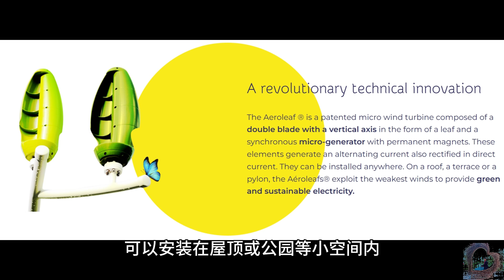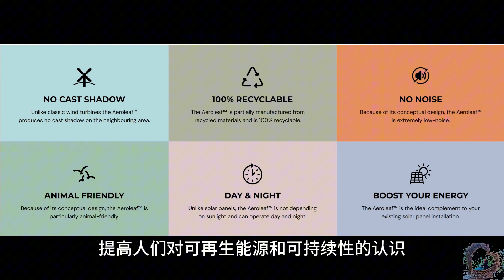Aeroleaf微型涡轮机：在生产清洁能源的同时美化城市